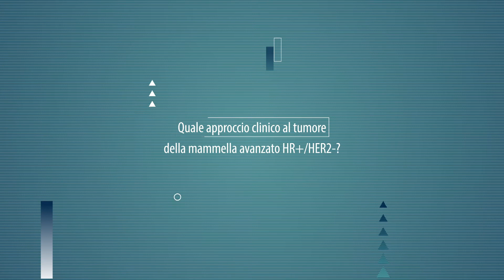Quale approccio clinico al tumore della mammella avanzato HR+/HER2-?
Lo abbiamo chiesto a Lucia Del Mastro, Responsabile SC Sviluppo Terapie Innovative Oncologia Medica 2 – Policlinico San Martino, Genova, che ha partecipato al Simposio “The evolution of customized therapeutic options in HR+/HER2- ABC patients - tailoring HR future” svoltosi durante il Congresso Nazionale AIOM 2020.